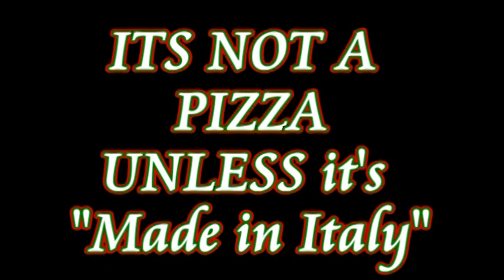Le Pizze Italiane sono sempre le migliore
Friday night at the Pizza joint in Salerno, Italy with two good friends accompanied by their girlfriends.Good Times